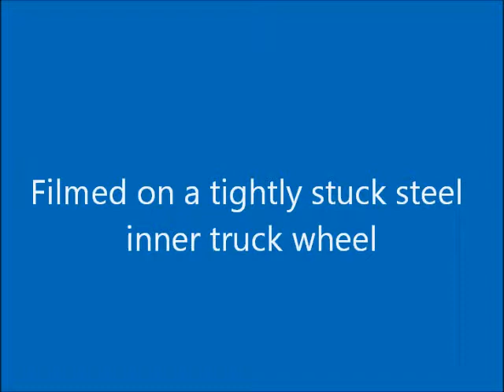20880000 - HGV Hydraulic Wheel Puller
Designed specifically for the removal of 10 stud 22.5” HGV wheels
Pulls inner and outer wheels on twin or single wheel hubs
12 tonne hydraulic force dislodges the most difficult of seized rims
Suitable for alloy or steel wheels (soft coated hook sets required for use on alloy wheels)

Features:

• 12 tonne hydraulic ram system
• 2 Spigot ring sizes for most popular applications – 281mm & 221mm
• 4 high strength chains
• 2 hook types specially designed for internal and external pulling applications
• Supplied in metal case